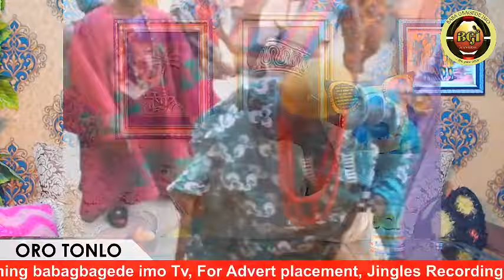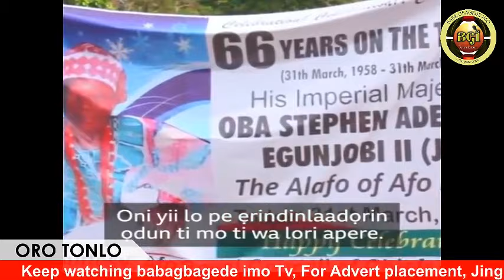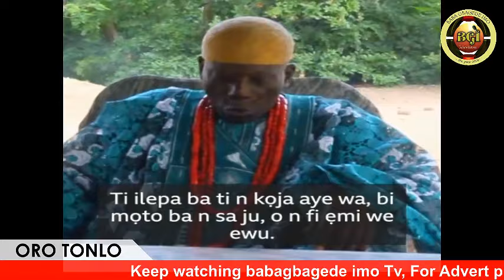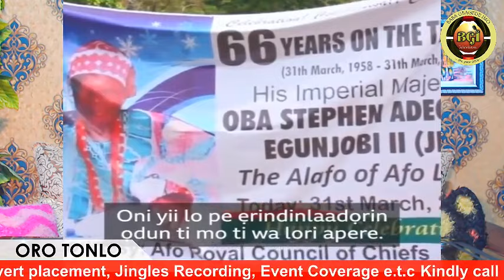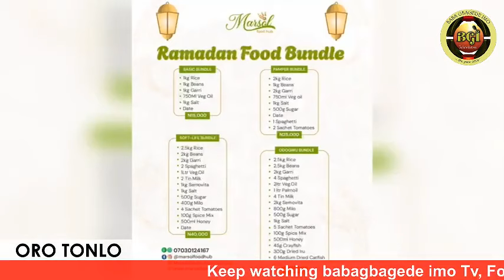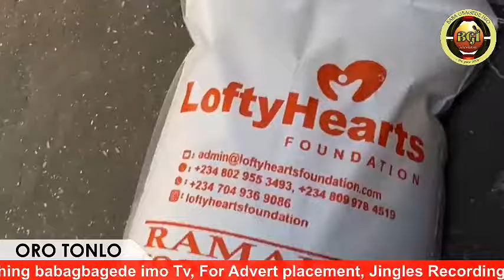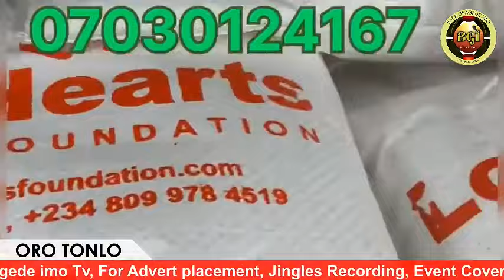OMASE OO!! ILE YORUBA TUN TI PADANU OBA ALADE MIRAN!!